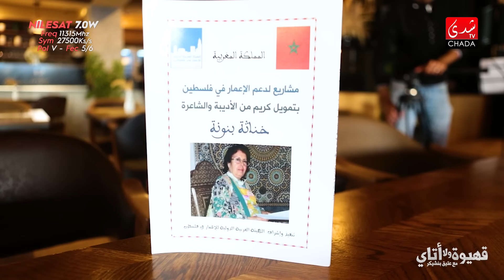قهيوة ولا أتاي مع عتيق بنشيكر - الموسم الثاني | الحلقة الأولى | خناتة بنونة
CHADA TV | قهيوة ولا أتاي مع عتيق بنشيكر - الموسم الثاني | الحلقة الأولى | خناتة بنونة

1ère Chaîne Artistique au Maroc